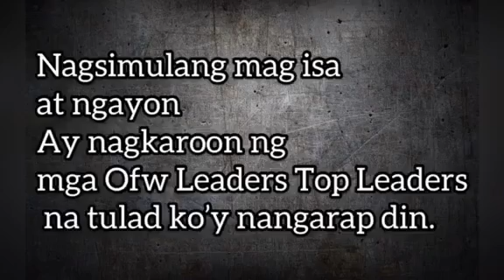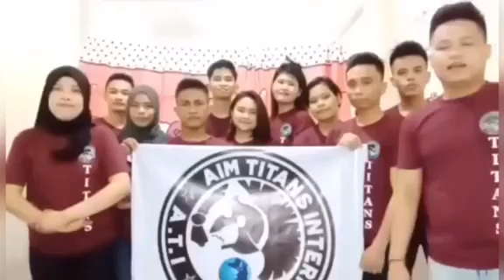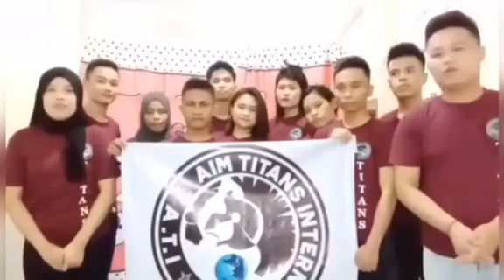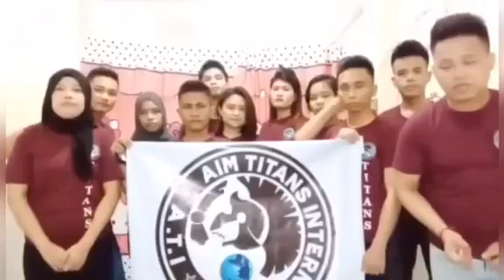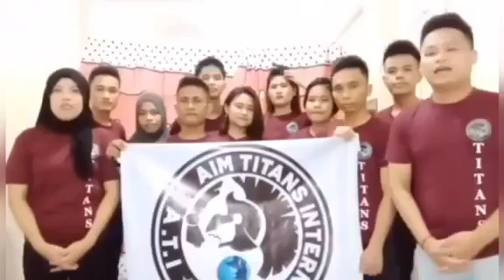CONGRATULATIONS TITANS FAMILY FOR LAUNCHING IN CUAI TODAY👏👏👏